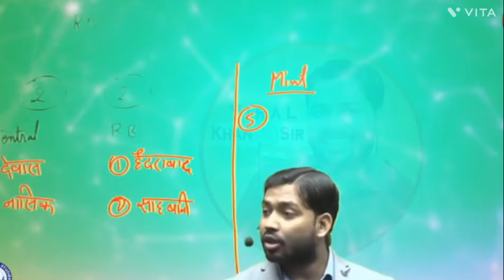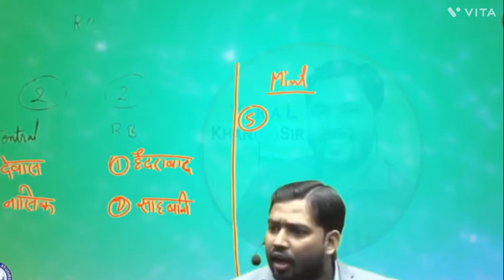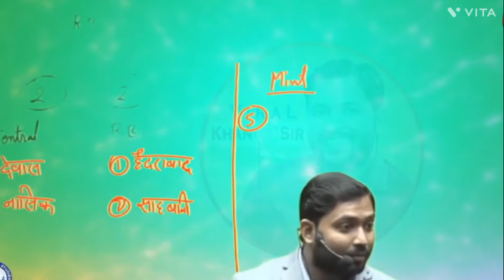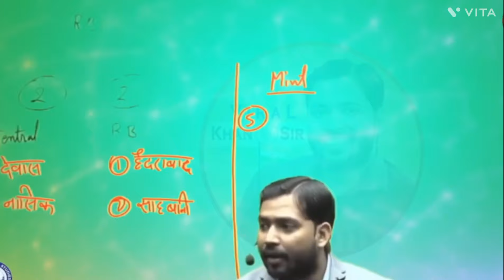सरकार अधिकतर रेलवे प्राइवेट क्यो कर रही है? रेलवे को प्राइवेट करना क्यों जरूरी है?